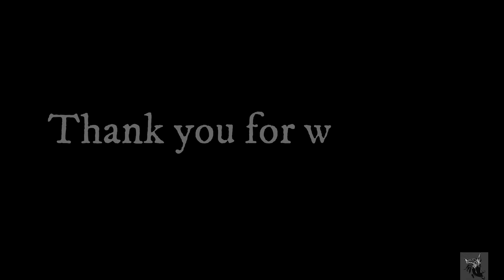Tarkovsky || Тарковский Visual citation of Tarkovsky's films in cinema#tarkovsky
Here is collected only a part of the most obvious and most beautiful of all the visual quotes on Tarkovsky's films that I could find. Be patient because this is Tarkovsky, not a video from tik tok

Подборка самых очевидных визуальных цытат на фильмы Тарковского, которые мне удалось найти. Наберитесь терпения ведь это Тарковский, а не подборка любимых фильмов милохина